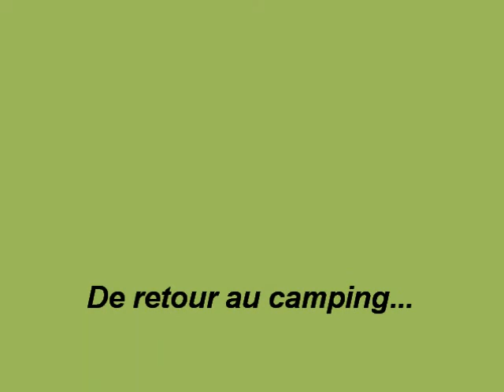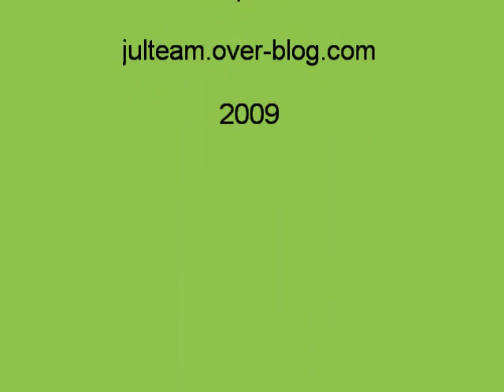FT-BsR2 (13): LES RUINES ROMAINES D'AQUILEIA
Le soir à Aquileia, 2009.